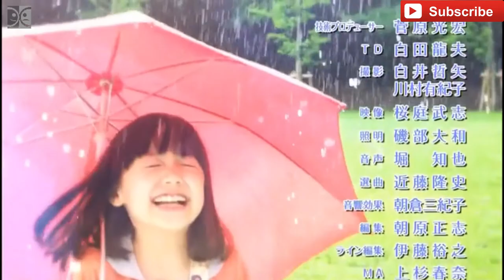Miu drops her suito//Ashida Mana/Beautiful Rain clip /(ビューティフルレイン)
Beautiful Rain is a 2012 Japanese television series. It features actor Etsushi Toyokawa and Mana Ashida as Keisuke and Miu respectively, a father and daughter pair.